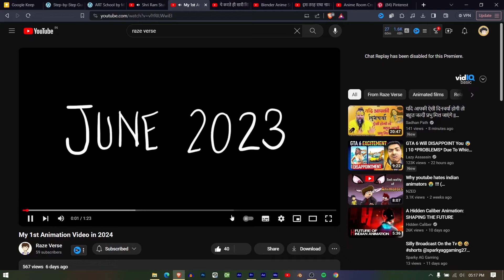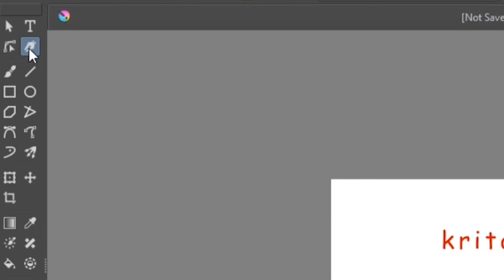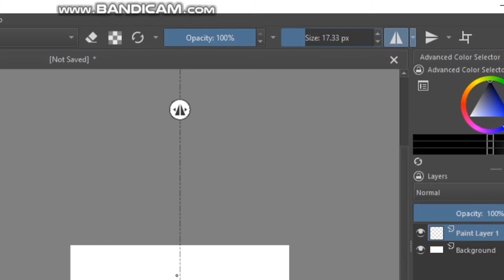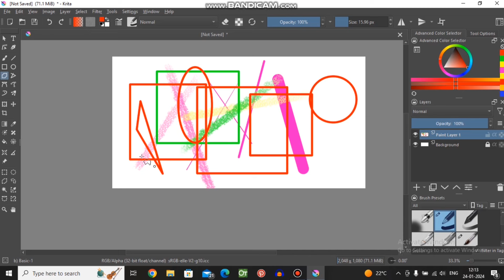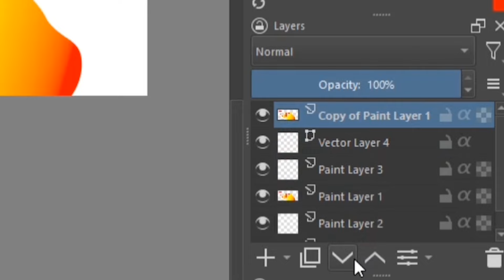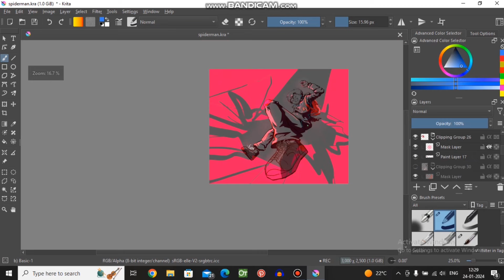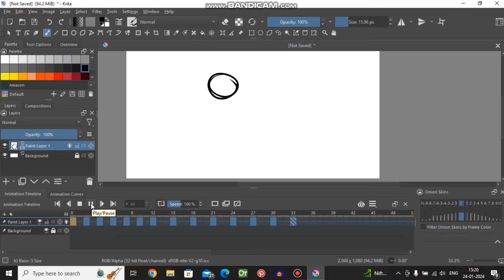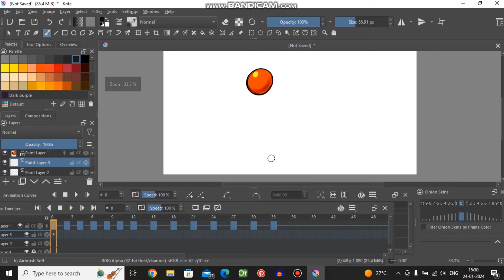Krita Full Course in Hindi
I am Hiding my face for some personal reason

My PC / Laptop Specs :
i5 11th Gen
16gb RAM
512gb SSD
(Need a descent GPU).

My Graphics Tab
My Mic
My Head set

"Discover the incredible world of Krita, a free animation and illustration software that rivals the capabilities of popular paid programs like Photoshop and Clip Studio. If you've been receiving comments urging you to explore Krita, you're in for a treat! This user-friendly software is perfect for both beginners and advanced artists.

In a recent video, I took the plunge into Krita, showcasing its features and demonstrating its remarkable potential. Even if you're new to digital art or struggling to navigate Krita, fear not! I enlisted the help of Raze Vears, a talented content creator whose channel is filled with fantastic tutorials on Krita. Check out his channel for insightful tips and engaging content that proves you can create stunning visuals without breaking the bank on expensive software.

Embark on your Krita learning journey with me as I share my own experiences and insights into mastering this versatile tool. Join the community, say 'Radha Radha,' and let's dive into the world of Krita together. Don't miss the opportunity to explore the endless possibilities of digital art without the hefty price tag. Welcome to the Krita revolution – let the creativity flow!"